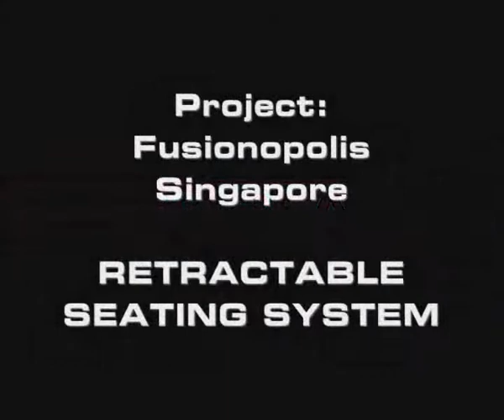Singapore -- Fusionopolis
Retractable Seating System with 322 Armada Seats and movable with air cushion system.  This system allows the retractable unit to be moved anywhere inside the hall with a minimal effort.